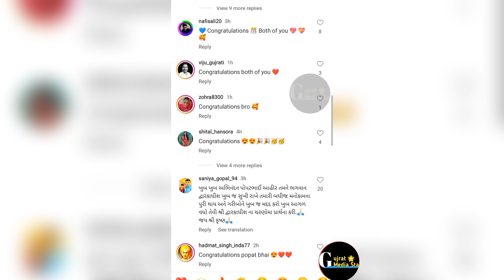પોપટભાઈ આહીર ની સગાઈ કોની સાથે થઈ 🥳 Popat bhai Ni Engagement | popat Bhai foundation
1. પોપટભાઈ આહીર ની સગાઈ કોની હારે થઈ 🥳  Popat bhai Ni Engagement | popat Bhai foundation